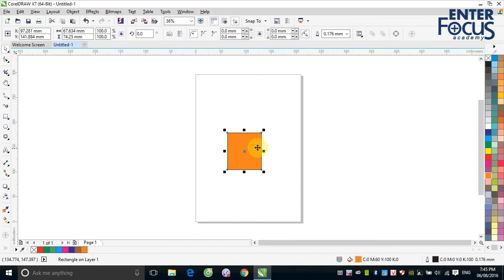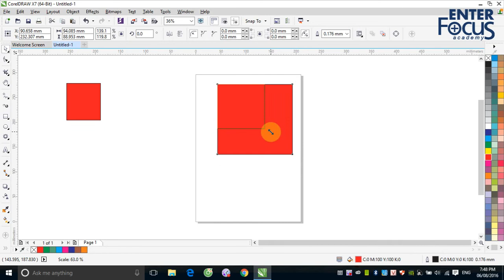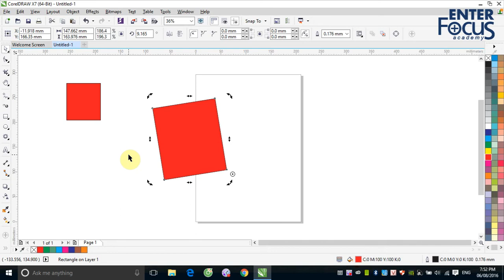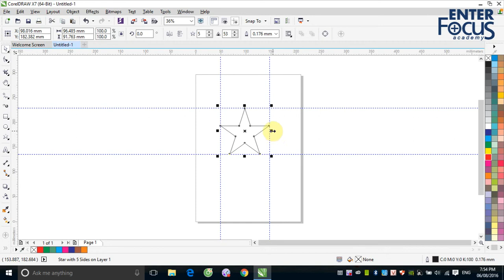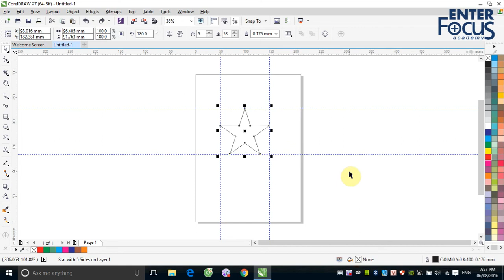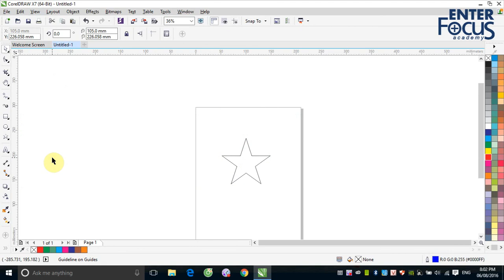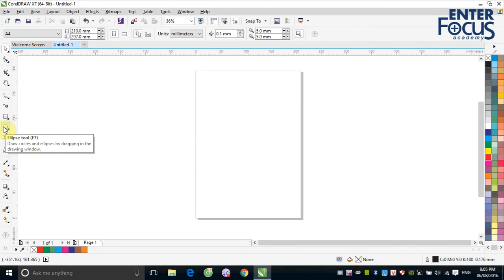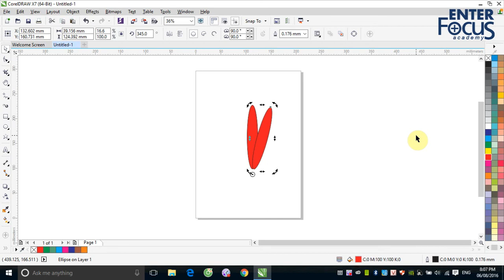B1 4 Pick tool va cac thao tac co ban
Buổi 1 Corel: Các thao tác cơ bản với Pick tool trong CorelDRAW